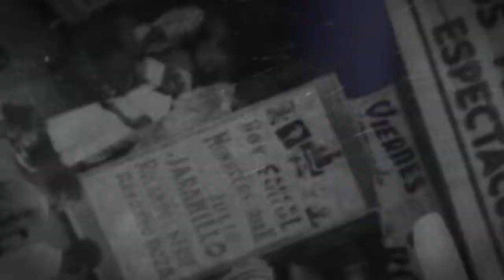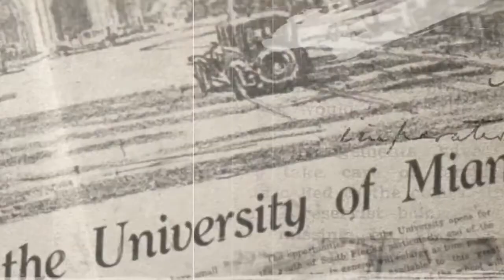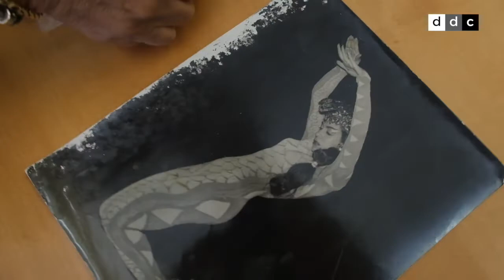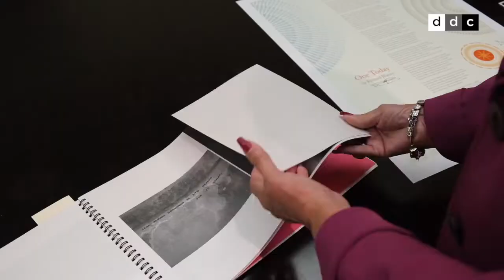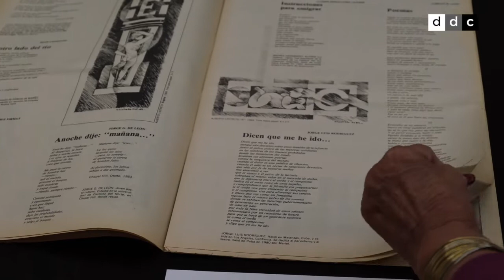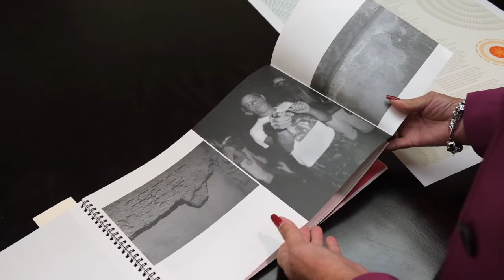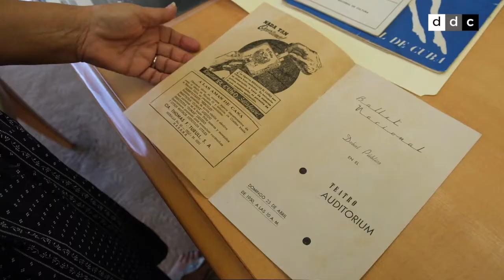La memoria espiritual del exilio cubano tiene su casa en Miami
DIARIO DE CUBA entrevista a la actual directora y a una fundadora de Cuban Heritage Collection, el archivo cubano más grande fuera de la Isla.